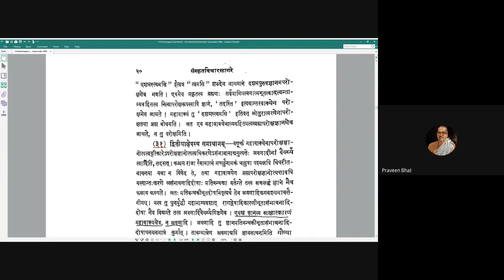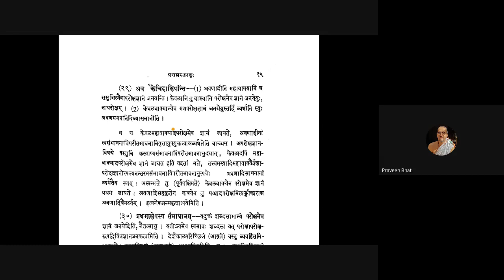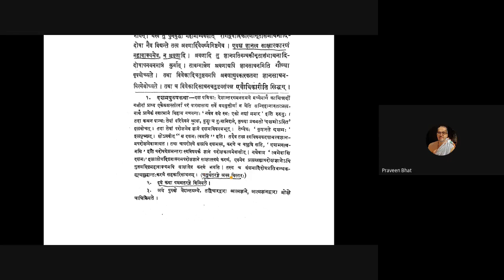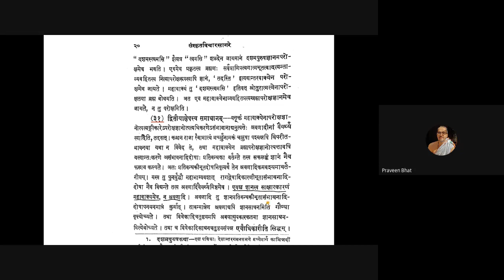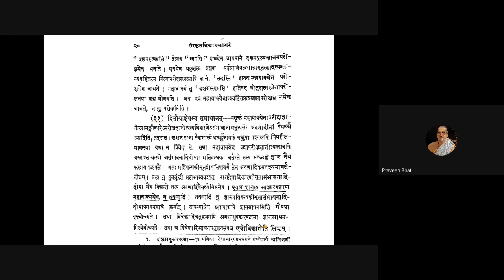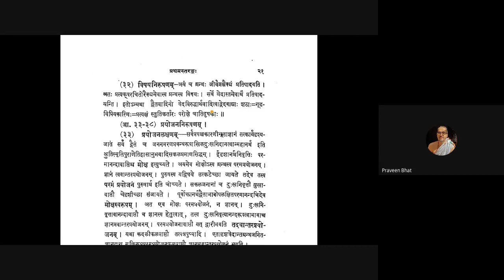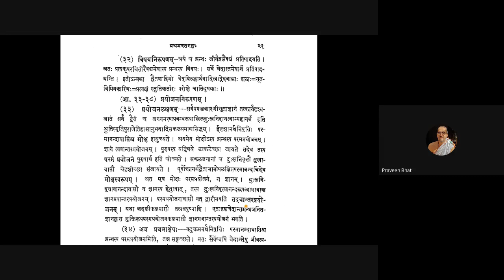Vicharasagara 011 20200707 (1.31-1.33)